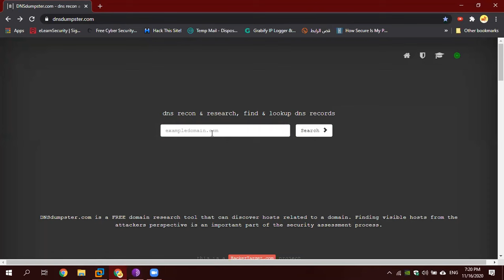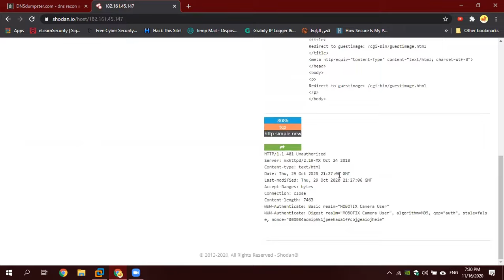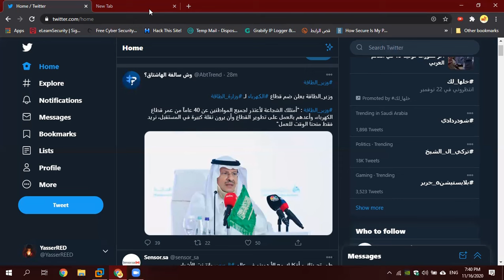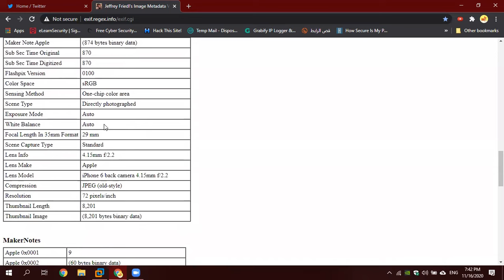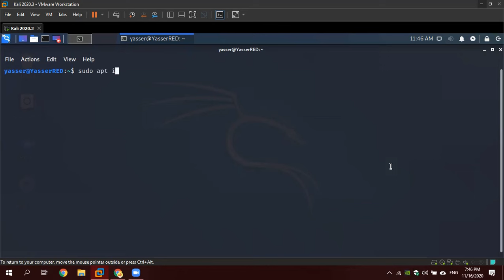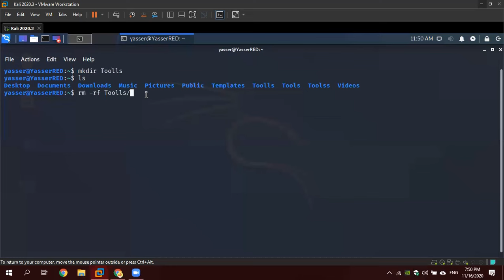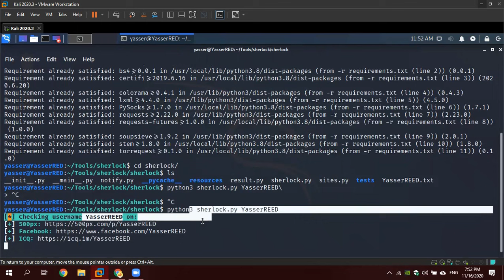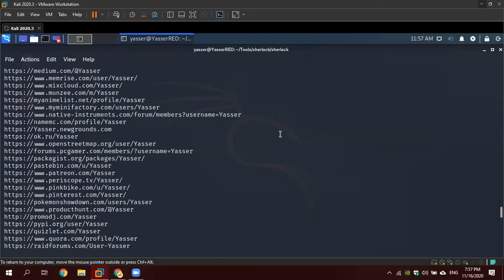جمع المعلومات | OSINT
انصح بها قبل تعلم ccna  لانه الدورة network+ بشكل مختصر
تفاصيل المقطع:
00:00  : المقدمة
01:30  : موقع dnsdumpster
 02:37  : Shodan
05:25  : جمع معلومات عن الشركات في LinkedIn
05:50  : جمع معلومات من الأشخاص
07:57  : جمع معلومات من الصورة
12:40  : أداة sherlock
17:53  : نصيحة أخوية للوعي